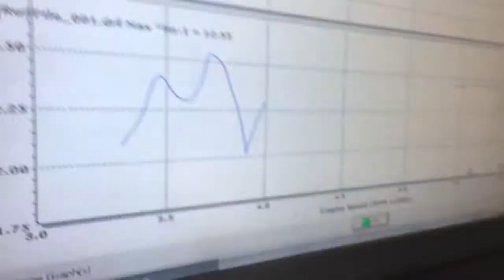Sean's 6266 Rx7